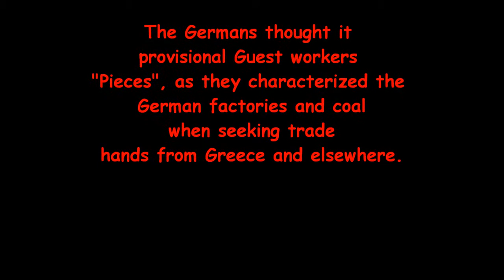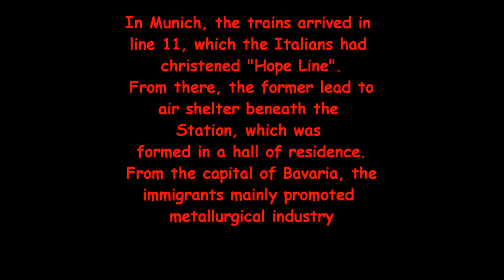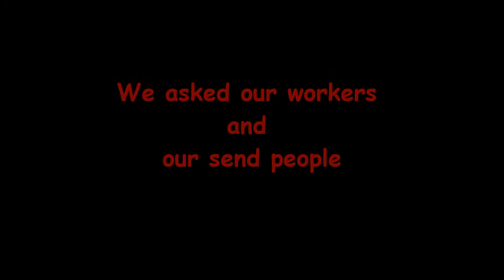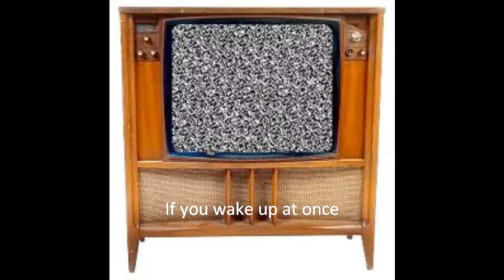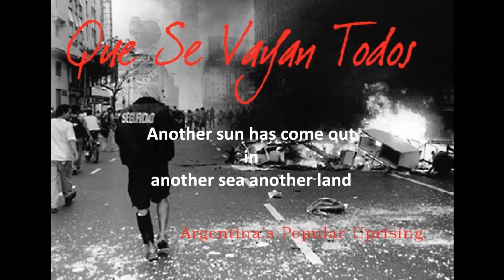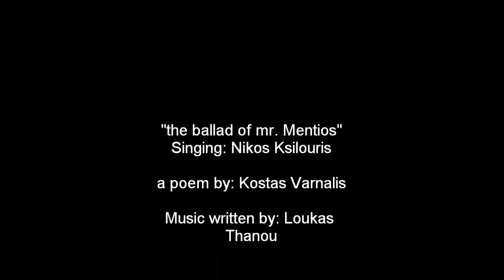The ballad of mr.Mentios(I mpalada tou kyr-Mentiou)-Nikos Ksilouris FINALedit english version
The song is called "the ballad of mr. Mentios"  it's a part of a poem by Kostas Varnalis. Mr. Mentios is the name of a donkey.The donkey symbolizes everyday people. Nikos Ksilouris